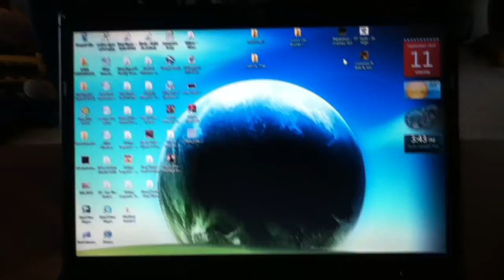just a random video from ipod touch 4G